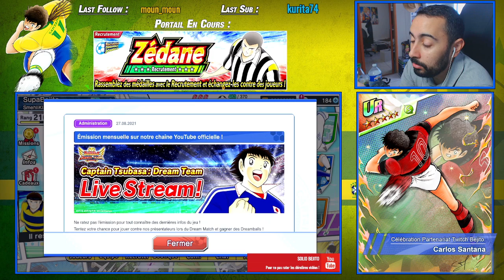WAKASHIMAZU V2 ANNONCÉ !!